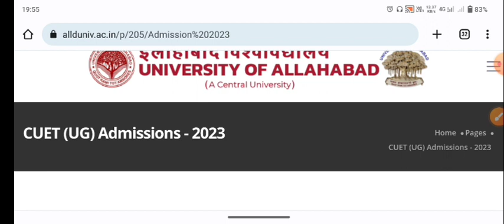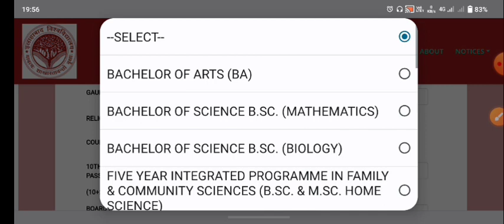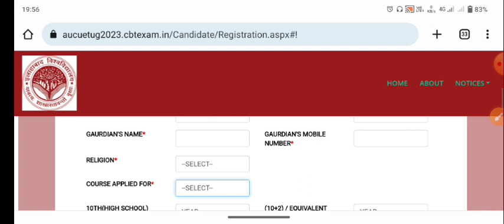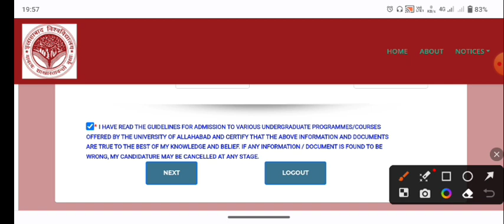Allahabad University सहित CMP, ADC और सभी Affiliated Colleges में registration शुरू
cmp degree college cmpLLB, LLM, M.Sc, MA courses couselling & cutoff 2022
cmp degree college llb MA, M.Sc,  LLM Cutoff 2022
hello friends
 allahabad degree college llb cutoff
allahabad degree college pg cutoff

cmp degree college Admission Start  Online Registration
cmp degree college allahabad admission 2022
cmp college admission process

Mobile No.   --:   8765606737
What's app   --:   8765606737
cmp degree college allahabad admission
cmp cut off

allahabad degree college allahabad
adc cut off 2022
adc msc cutoff

kp training college allahabad
kp training college allahabad bed merit list
kp training college allahabad cutoff
kp training college

@abhyuday academy

@abhyuday academy